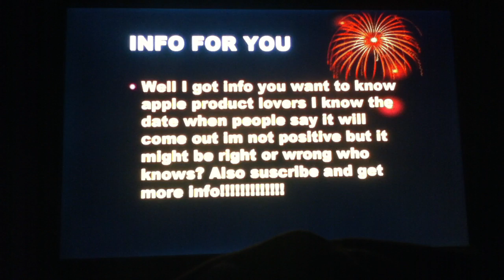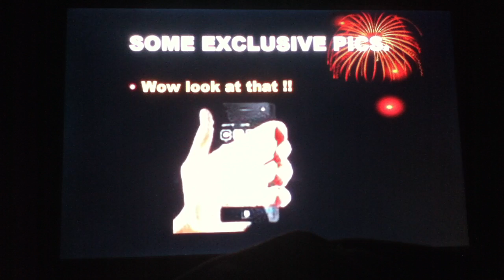Iphone 5 sneek peak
sneek peak at iphone 5 including date it will come out pictures and lots more.